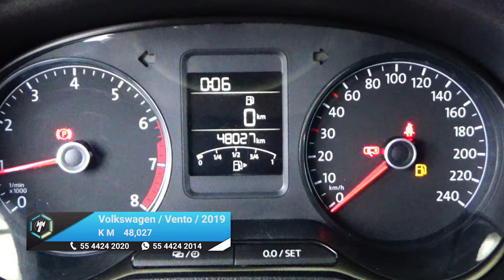Volkswagen / Vento / 2019 - 15184